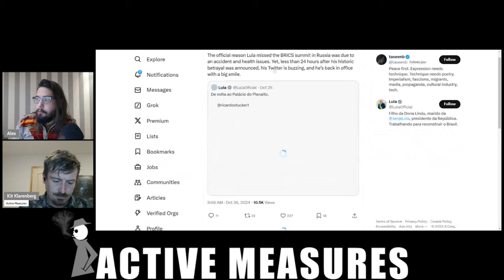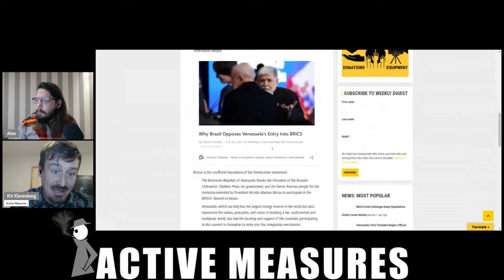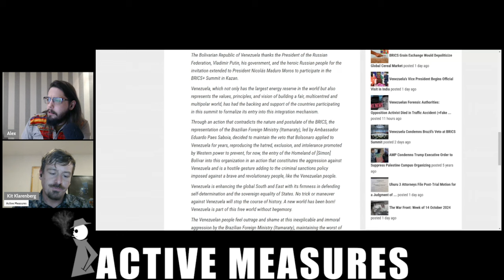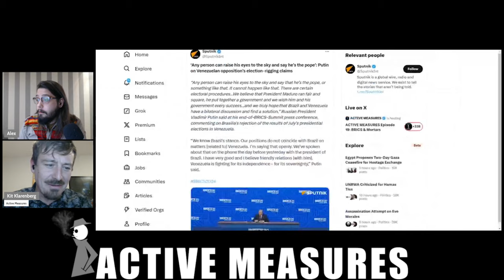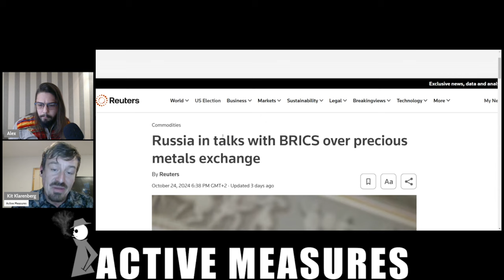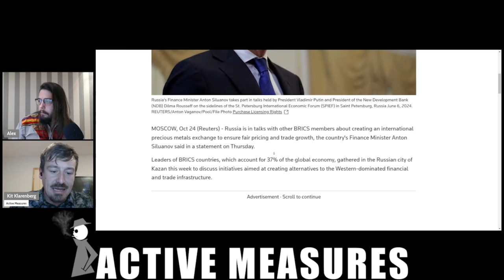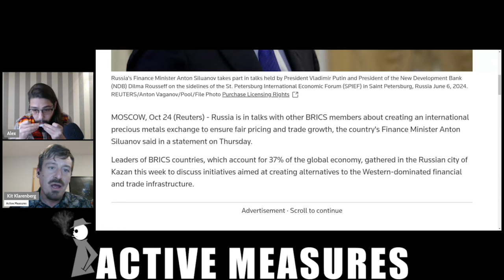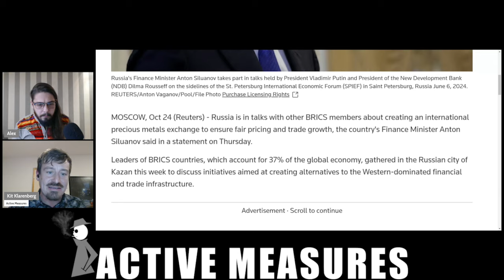Putin Rebukes Lula's Brazil for Rejection of Venezuela Into BRICS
Russian President Vladimir Putin could not have been clearer in his rebuttal against Brazilian President Lula de Silva over his in absentia veto against Venezuela's entry into the BRICS alliance.